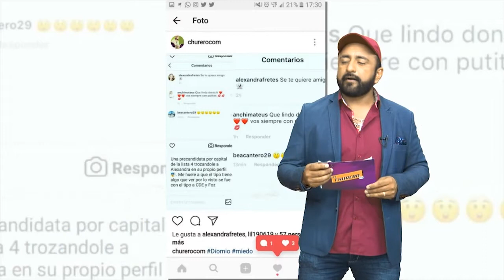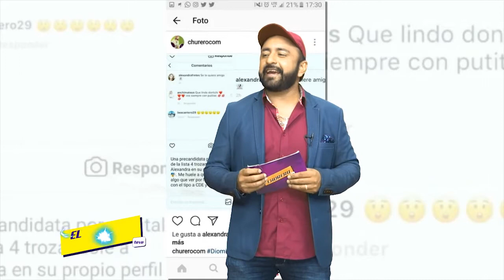Que falta de Glamurk de Javier Enciso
"El Churero Te Ve" Programa de tv de resumen semanal sobre farándula y medios emitido por Lobo Station Domingos 18 hs por canal 13 de Tigo Star.